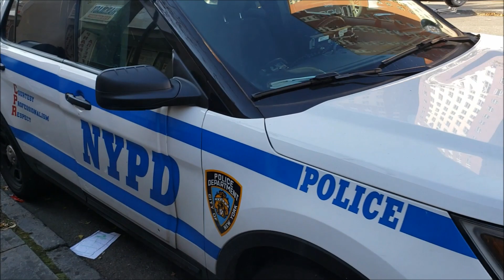Нарезка Полицейская дверь На одну минуту оставил Лексус на тратуаре Манхэттен прогулка экспозиция ЛС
В полицейской машине бронированная дверь.
Бросил машину на тратуаре не судите строго.
Мыло дождь, специальный авто шампунь